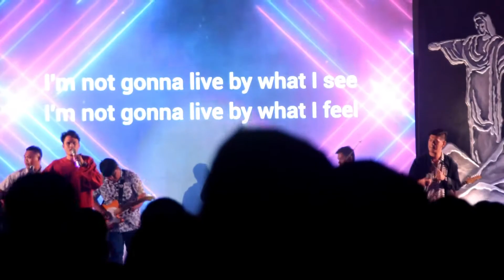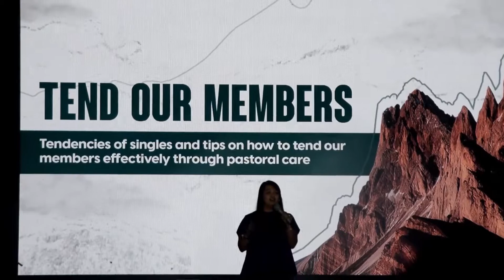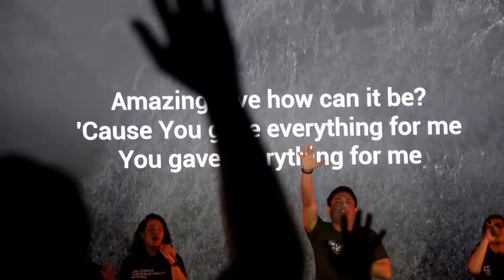WSC 2020 Stronger Recap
Let us look back to our WSC 2020 that made us stronger through Jesus, our solid rock.

WSC 2020 Stronger
March 6-8, 2020
Centtro Mall Los Banos Laguna

See you next year, BOHOL!